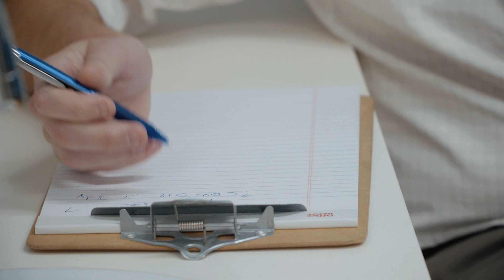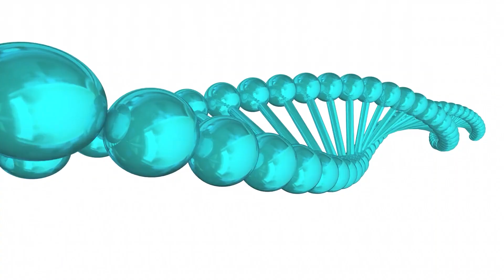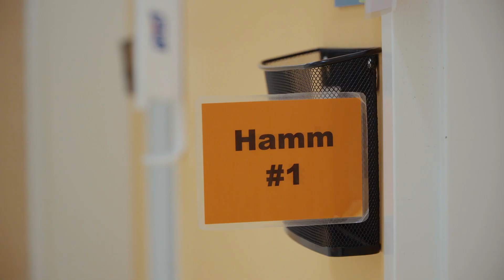Behind The Scenes at the Genetics Center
Dr. Austin Hamm takes us behind the scenes of the Genetics Center at East Tennessee Children's Hospital.